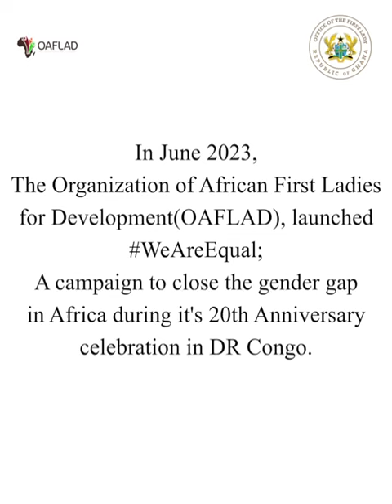OAFLAD WeAreEqual Campaign in GHANA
Have a great insight on Ghana WeAreEqual campaign on Health, under the leadership of Her Excellency Rebecca Akufo-Addo, First Lady of Ghana